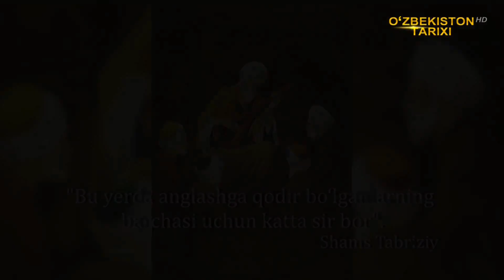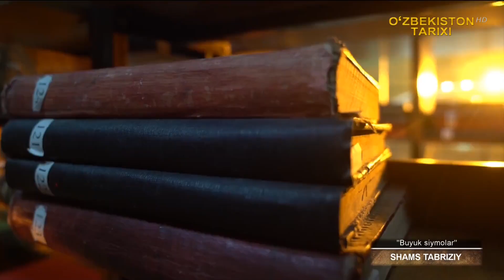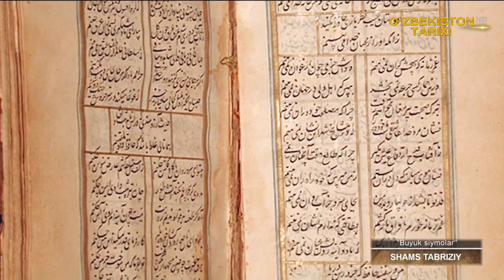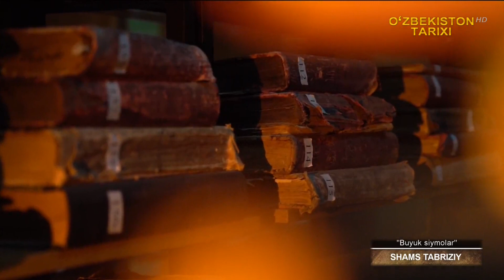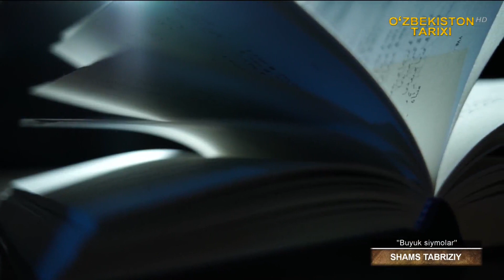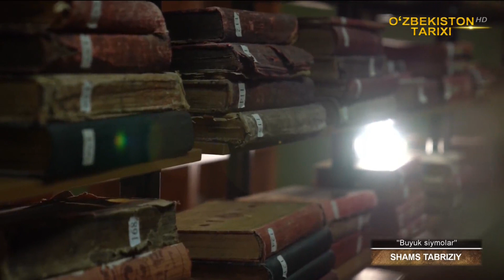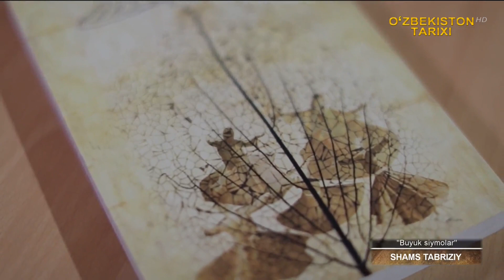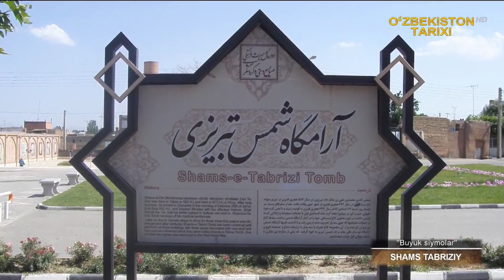«Buyuk siymolar» | Шамс Табризий [26.02.2023]